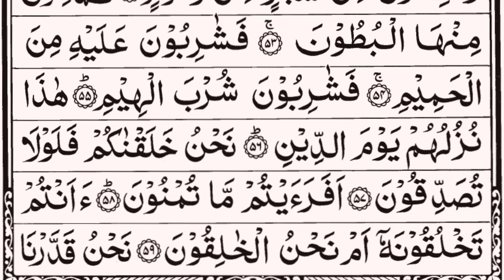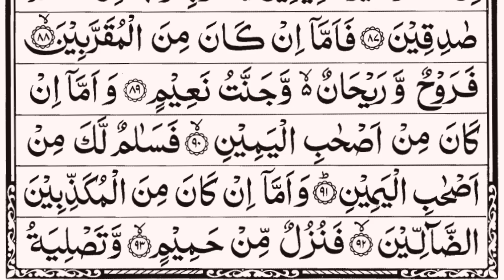Surah Waqiah Full | Beautiful Recitation With Arabic Text HD EP 037|سورة الواقعة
Read and listen to Surah Al-Waqi'ah In Arabic Text. The Surah was revealed in Mecca, ordered 56 in the Quran.

Surah Al-Waqiah Full | Beautiful Recitation With Arabic Text HD Episode 037|سورة الواقعة

Surah Name: Surah Al Waqiah
Edit: Umerco
Artist: Quranic Recitation
No. of Rukus: 3
No. of verses: 96
Other names: The Event, The Inevitable
Position: Juzʼ 27

Quran Tilawat surat al waqiah Beautiful Recitation
Surah Waqiah (سورة الواقعة) | By Sheikh Sudais
Surah Al-Waqiah By Mishary Rashed Alafasy
surat waqiah pembuka rezeki
سورة الواقعة مكتوبة